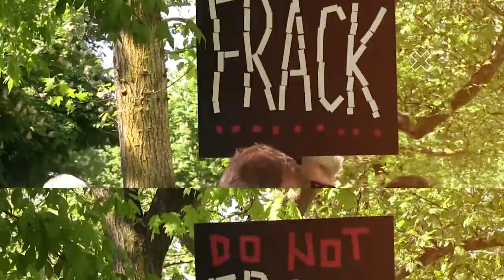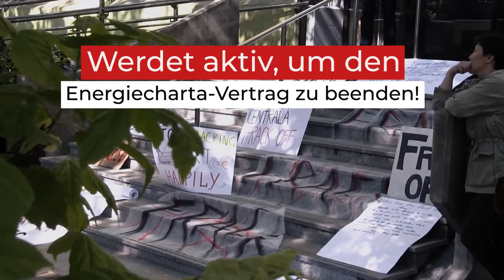Slowenien: Giftiges Fracking vs. Demokratie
Inmitten der Klima- und Umweltkrise droht ein britisches Gas-Unternehmen, Slowenien zu verklagen - nur, weil es eine Umweltverträglichkeitsprüfung für ein umstrittenes Fracking-Projekt verlangt!

Das Unternehmen will 120 Mio € Schadenersatz und nutzt den EnergieChartaVertrag (ECT). Dieser erlaubt der fossilen Industrie, Länder zu verklagen, wenn sie schädliche Energieprojekte stoppen oder regulieren.

Fälle wie dieser beweisen, wie wichtig es ist, den ECT zu beenden. Dafür können Sie hier eintreten